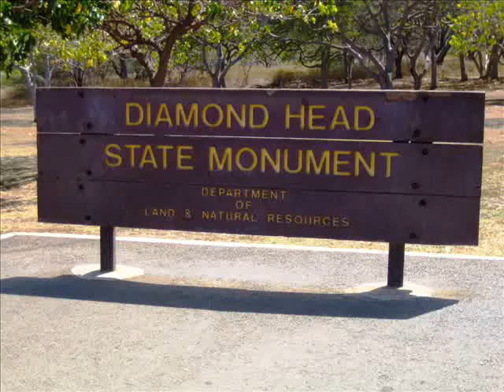Diamond Head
Eesti turistid Hawaiil: Artz & Mann